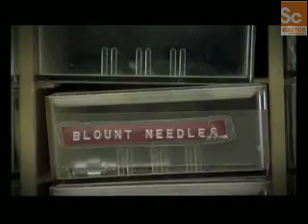Ten Ways Shorts: Cryonics?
Can life after death be achieved through cryonics? Dr. Robert White discusses the viability of cryonic preservation on The Science Channel's "10 Ways to Meet a Monster."